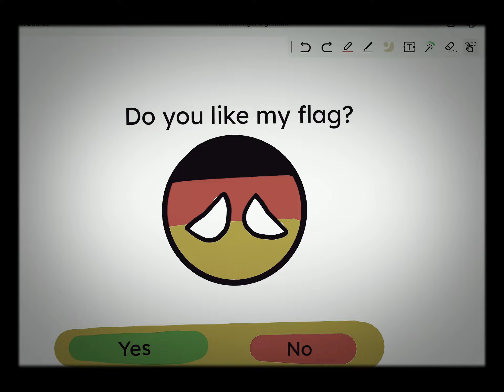How to anger a german